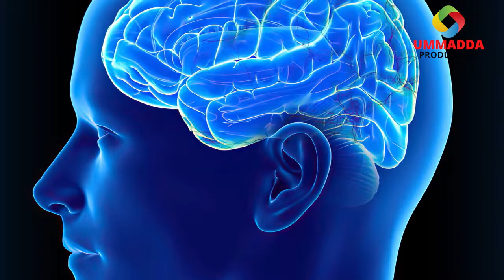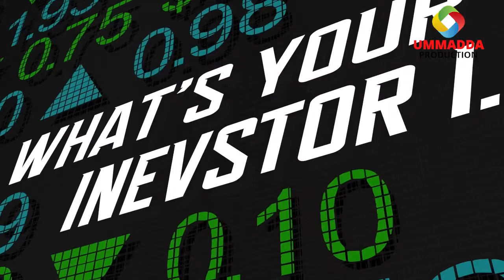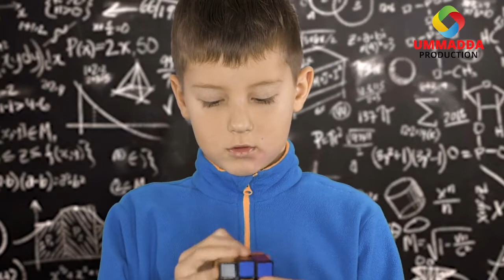Waa kuma wiilka adduunka ugu caqliga badan